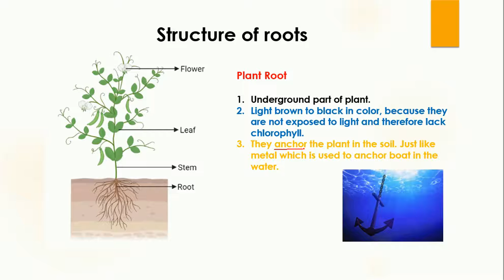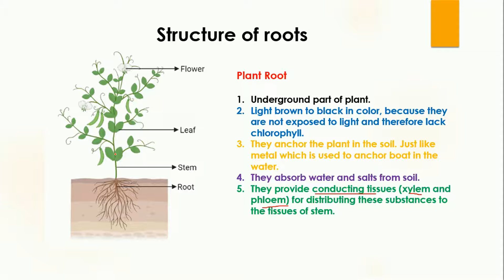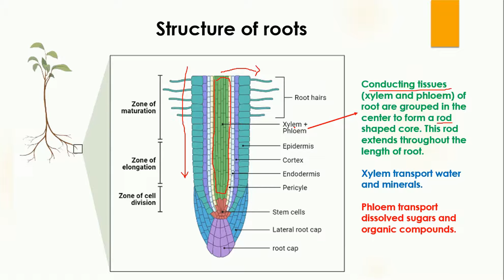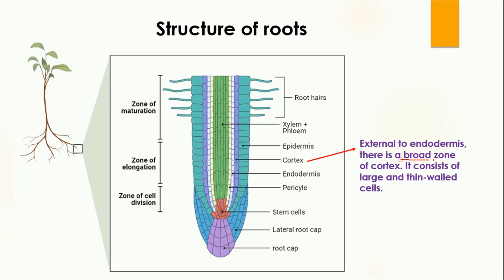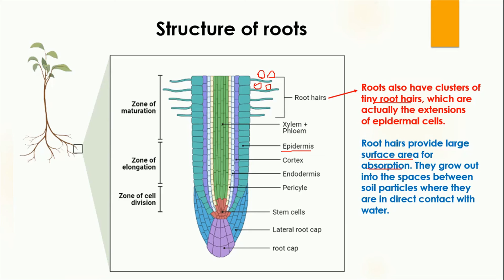Structure of roots | Urdu/Hindi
Structure of roots is explained urdu/hindi in this video lesson.